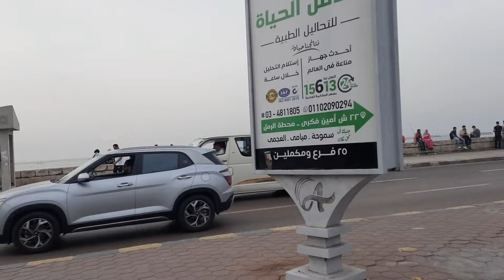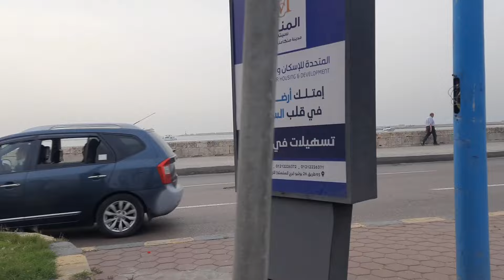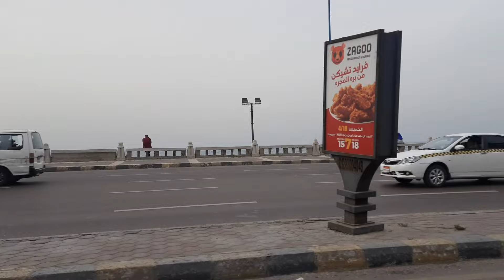اجواء اسكندرية فى العاصفة الترابية /تانى يوم فى العاصفة اليوم من الاسكندرية ايجيتورينا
فى الفيديو ده هنشوف اجواء الاسكندرية اثناء العاصفة الترابية ورياح الخماسين
وهنعرف بعض النصائح لتجنب  اضرار الحرارة العالية

القرية الفرعونية\ The Pharaonic village

متحف الحضارة بالفسطاط NMEC Egyptian Civilization Museum
فلوج رحلة نيلية فى رشيد /Vlog at Rosetta city

Mouqqatam hills العاب جبل المقطم

رحلة العائلة المقدسة فى مصر The Holy family in Egypt

How to make Egyptian Carpet/ صناعة السجاد المصرى

الطريق الى سقارة - The riddle of Saqqara

مقابر الانفوشى الاثريةAl Anfushy Cemetery

شرم الشيخ- Sharm El Sheikh

بئر مسعود- The Mystery of the Devil's Well

15 حاجة عن بورتريهات الفيوم

الالعاب والرياضة عنند قدماء المصريين

Falcon Naama Star Sharm El Sheikh
Cataract resort & Hotel ,Sharm , Egypt